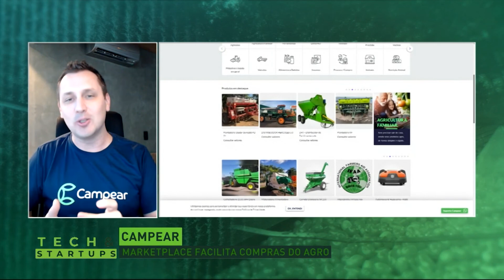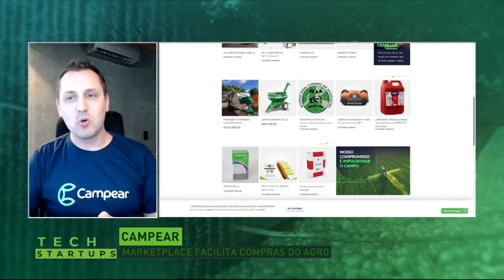Tech & Startups com Bruno Watanabe | AgroMais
O Tech & Startups desta terça-feira (29) entrevistou o CEO da Vertical Garden, Bruno Watanabe, que falou sobre a acelaração das greentechs que promovem sustentabilidade.